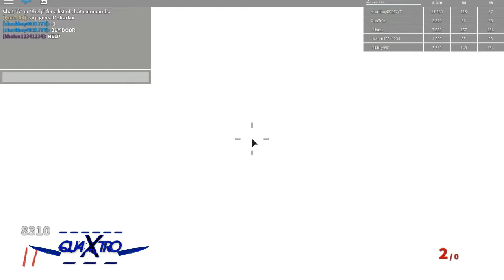This Game is Just COD Black Ops 3 - Roblox: Project Lazarus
I'm gonna start making Roblox videos for a While,hope you like it...